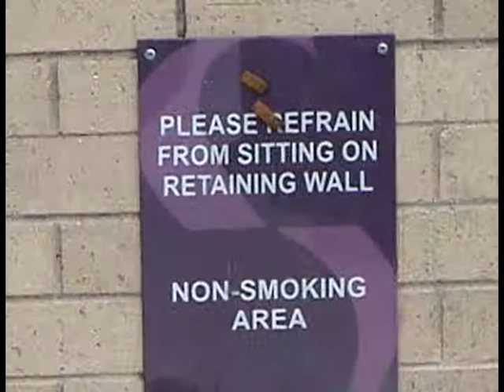The Wall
wall